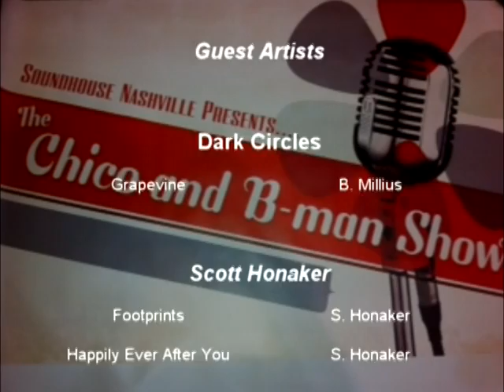3109 046a ChicoandBmanShow EP46a Card Shark Dark Circles Honaker Mabus Jackson 3 Simple rules